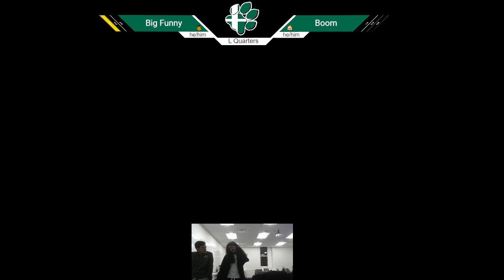OUST 11/7 Ultimate - Big Funny (DK) vs Boom (MinMin/DK) - Losers Quarters